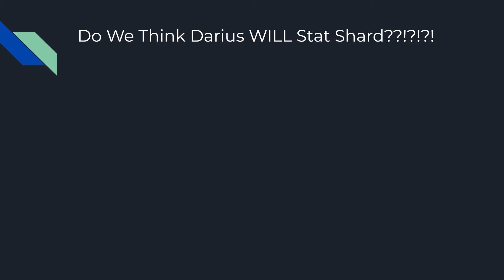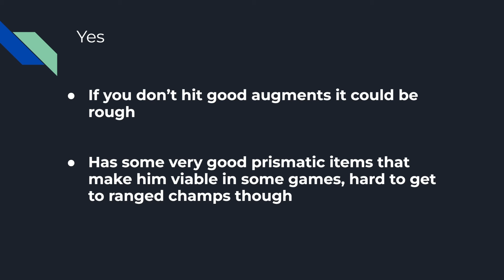The Funniest Ending To A Arena Game Ever! Will Darius Stat Shard?!?!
I just started coaching! If you are interested check out